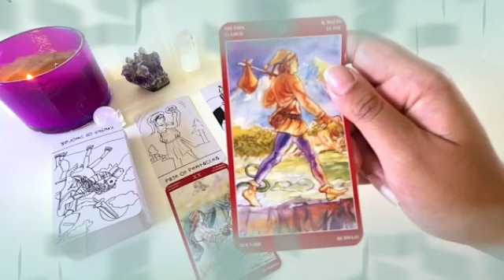برج الحمل ♈ من 9 إلى 19 مارس 2022 💥 مبلغ كبير بعد أيام🤭شخص أسمر واقف في طريقك يا حمل😱